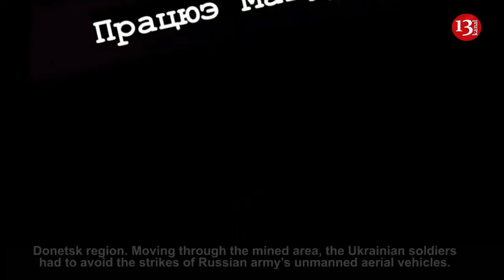Ukrainian soldiers who were attacked by Russian drones in the mined area in Avdiivka